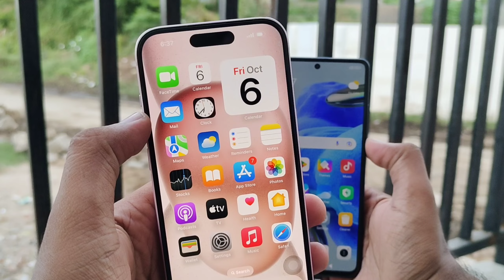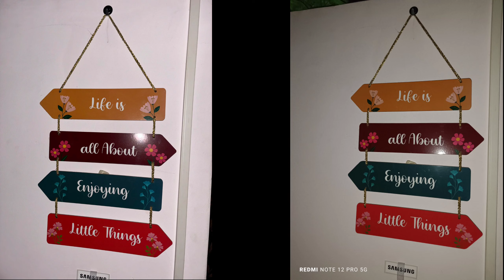iPhone 15 Vs Redmi Note 12 Pro Camera Test & Comparison | Which is The Best..?